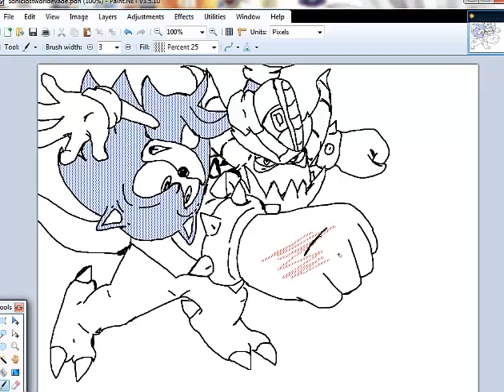PaintNET glitch?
This is some weird error / glitch that has been happening to me lately. This is just for video proof of the error ocurring. Itll be deleted once its solved.